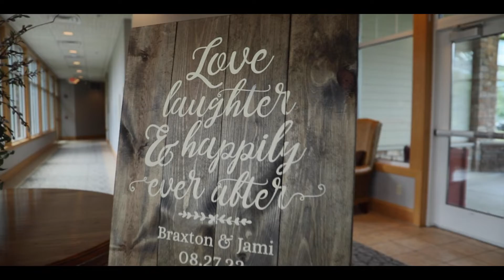Moorefield Wedding Trailer | August 27, 2022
This video captures moments throughout the Moorefiled wedding!